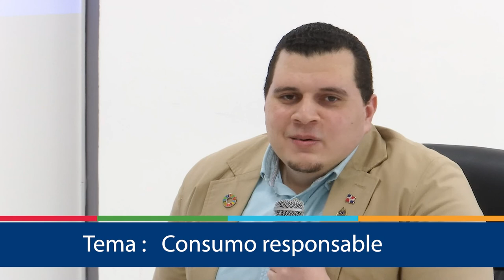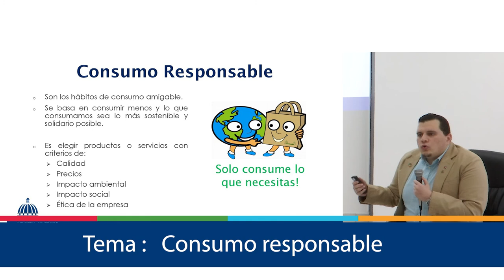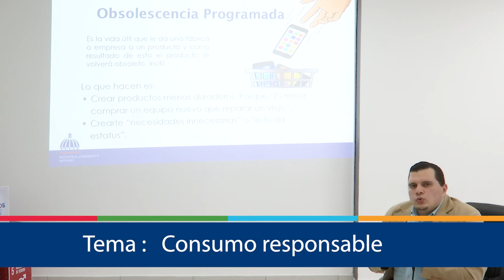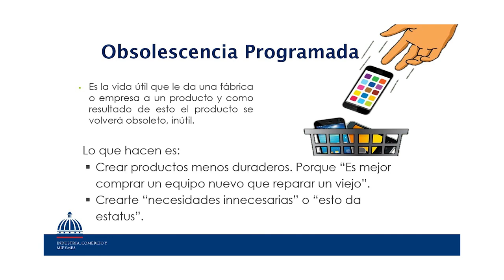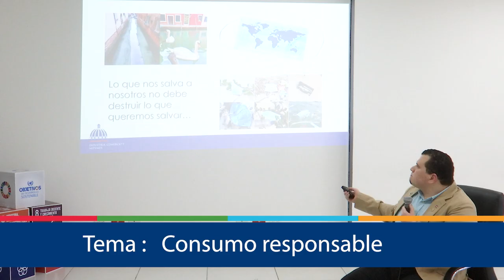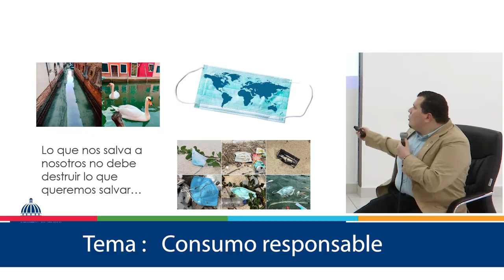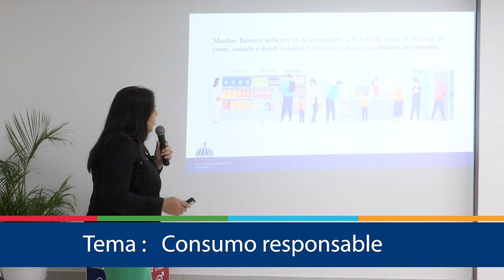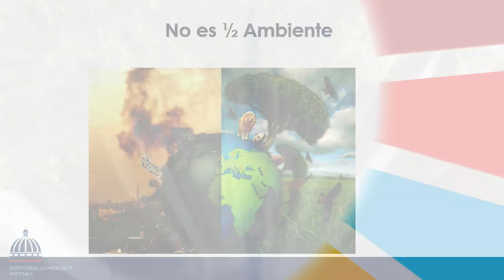Charla - Consumo Responsable (Semana ODS del 16 al 19 de noviembre 2021)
Actualmente vivimos dentro de una ola de desechos de grandes empresas y consumidores que afectan nuestro entorno.

Es por eso, que en esta semana de los ODS diseñamos para ti la charla Consumo Responsable.

Aprenderás el correcto manejo de tus desechos y el uso de productos más amigables para el medio ambiente.